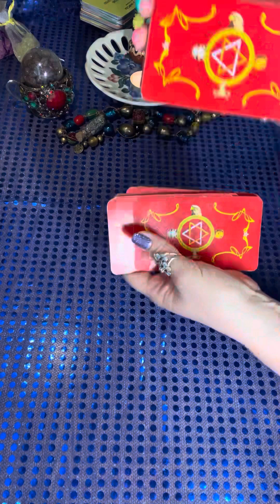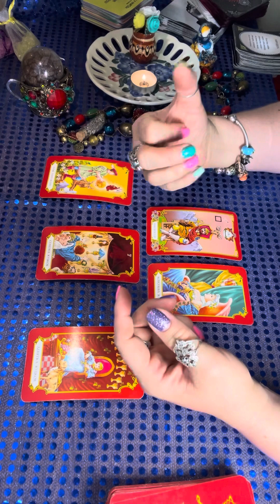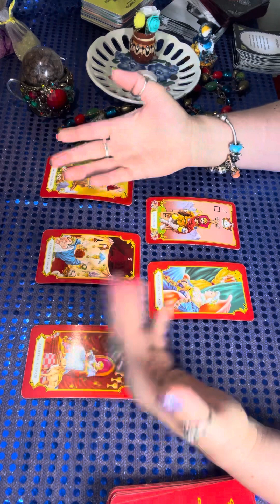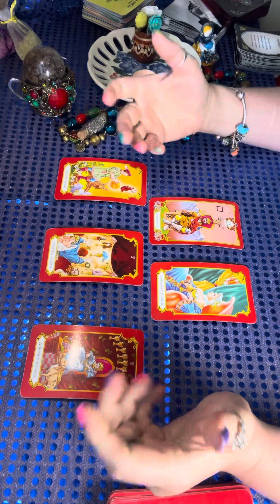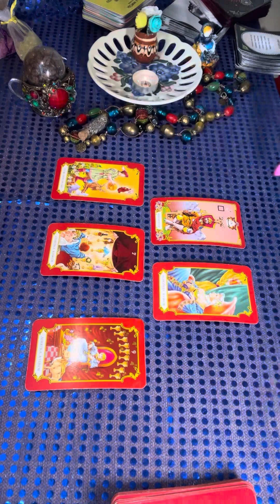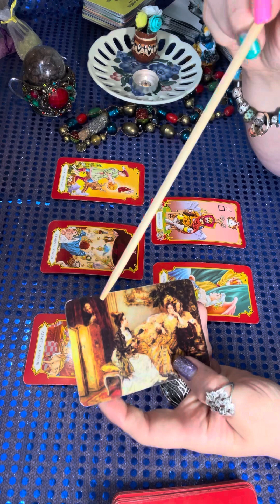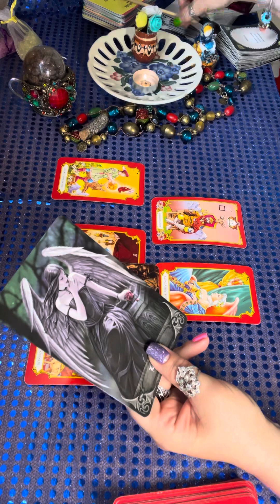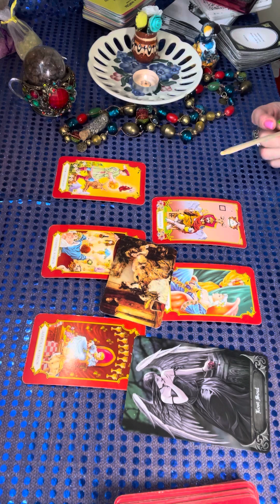⁉️ЩО Є, ЩО БУДЕ⁉️🤷‍♀️13.07.23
‼️УВАГА АКЦІЯ‼️

🌺Тільки в липні участь в Трансформаційній метафоричній грі «КОЛЕСО ЖИТТЯ» - коштує тільки 30 євро 💶

«КОЛЕСО ЖИТТЯ» - це інструмент, котрий допомагає побачити больову крапку ситуації або визначити саме ту сферу життя людини, де є необхідність трансформації.
В процесі гри Ви отримаєте комплексне бачення проблемної ситуації, яка цікавить вас та зможете виявити можливі шляхи її вирішення. Гра допоможе лагідно наблизитися до вирішення свого питання.

      🔆Гра реалізує такі задачі:🔆

- розвиває асоціативне мислення;
- пропонує новий погляд на ситуацію;
- вчить брати відповідальність за події в особистому житті на себе;
- формує комунікативні навички.

І саме головне, впродовж гри ви заповнюєте маршрутний лист свого життя, де буде чітко видно, які сфери життя та в якій послідовності вам треба підтягнути, щоб дійти до мети 👌
І Успіх Вам гарантовано!

🥰Колись ця гра змінила моє життя на найкраще і тепер я є її ведучою🙏🏻

Формат гри: онлайн.
Повна передоплата.
Гра проводиться індивідуально та групою.
На індивідуальний формат знижка не діє.
⏱️ процес гри до 4 годин.

Ви маєте можливість грати по акційній ціні і в серпні, але сплативши до кінця липня акційну ціну.

Набираю групи, кількість учасників обмежена, не більше 10 в одній групі.

 Мова гри: українська, російська.

Умови участі: сплачуєте, надсилаєте скрін оплати та пишете в яку групу хочете - українською мовою, або російською.
Групи комплектуються окремо.
Дату та час проведення гри дізнаєтеся згодом, але в будь якому випадку це буде неділя, після обіду.

Тренерка: Софія Маркіна🩵💛
Записатися можна за телефоном

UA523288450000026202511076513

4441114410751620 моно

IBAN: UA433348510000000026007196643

🔥 ТАРО розклады на день, месяц, период, на год, либо относительно вашей ситуации.

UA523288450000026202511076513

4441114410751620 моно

🩵💛ЛЮБІ ДРУЗІ 🤗

Ви ж памʼятаєте, що я стала співавторкою книги⁉️ В цій книзі я розповіла, що саме мені допомагає виходити зі складних ситуацій, це дієвий інструмент і ви теж можете використовувати це, щоб легше виходити з будь яких життєвих ситуацій 🔆

Ви вже можете придбати книгу «ВСЯ ПРАВДА ПРО БРЕНД! Історії, що надихають"🙏🏻

Книга буде підтримкою для тих, хто хоче створити чи відновити бізнес, тих, кому прийшов час голосно заявити про себе, допомагаючи іншим та реалізовуючи свої найзаповітніші мрії та гарним подарунком для ваших близьких 💕

10% від продажу звісно підуть в Благодійний Фонд «Благо-Дарую» на допомогу ЗСУ🩵💛

ХТО ВЖЕ ХОЧЕ ЗАМОВИТИ КНИГУ⁉️
Пишіть в особисті- ХОЧУ КНИГУ і отримаєте подробиці 🫶🏻

Або на ватсап, вайбер, телеграм за номером телефону

З повагою, Софія Маркіна 🩵💛 sofiamarkina💛💙